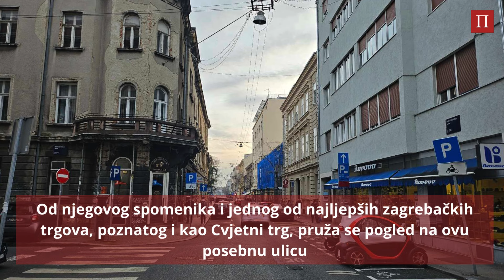Preradovićeva, ulica srpskih organizacija i pjesnika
Preradovićeva ulica dobila je naziv po čuvenom ilirskom pjesniku i austrijskom generalu – Petru Preradoviću. Od njegovog spomenika i jednog od najljepših zagrebačkih trgova, poznatog i kao Cvjetni trg, pruža se pogled na ovu posebnu ulicu.